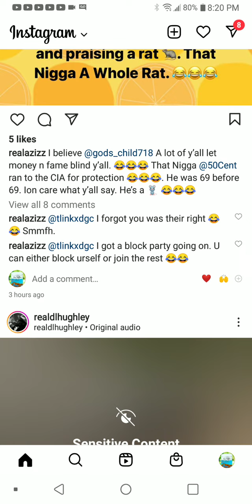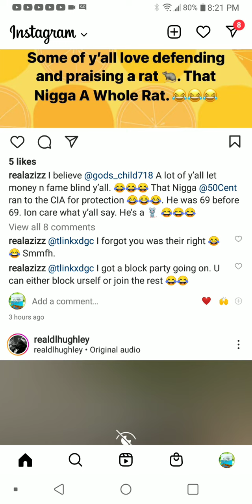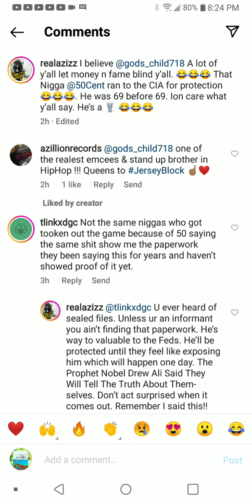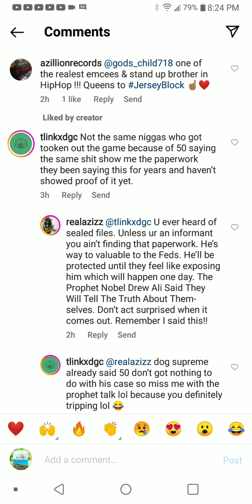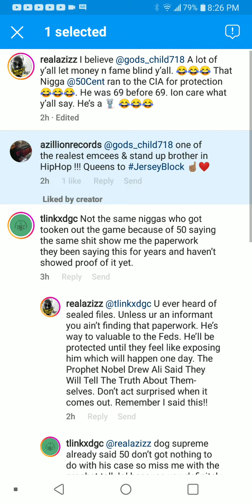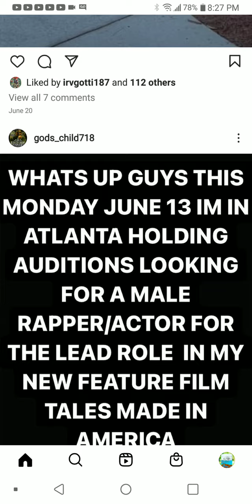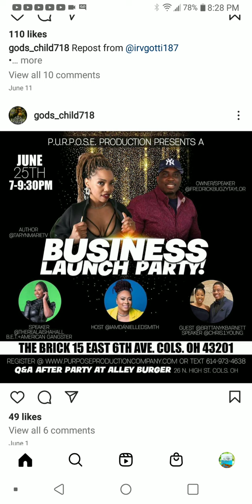AZIZZ ON BLACK CHILD ACCUSING 50CENT OF SNITCHING ON HIM, MURDER INC DOC BRINGS G-UNIT INC BEEF IN2❓